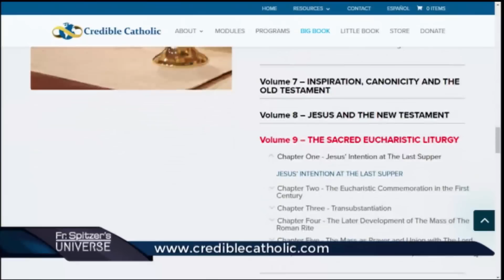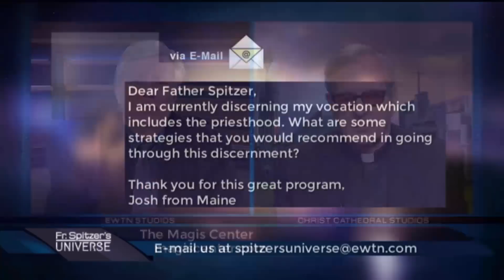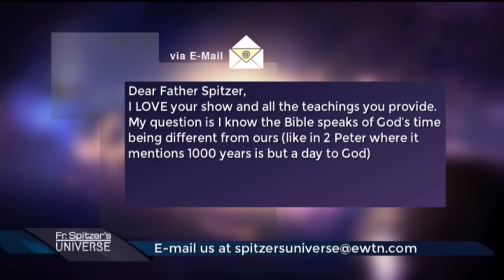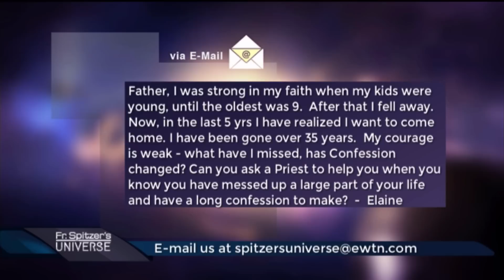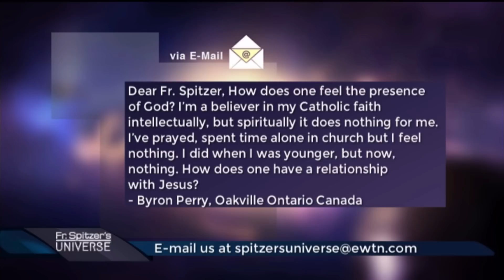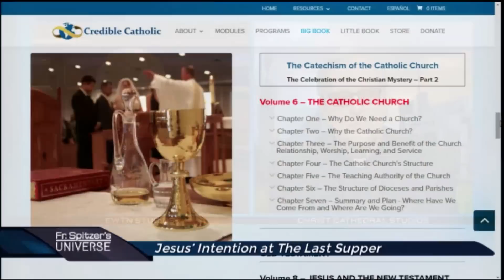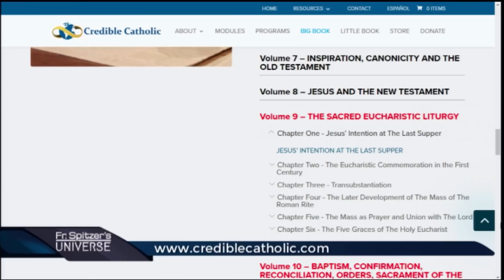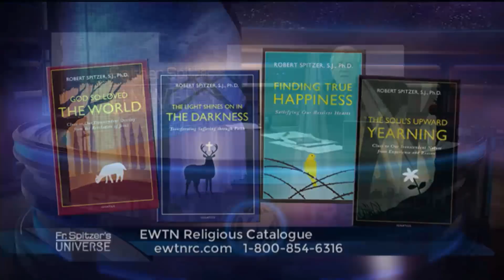Father Spitzer’s Universe - 2019-11-20 - Jesus’ Intention at the Last Supper Pt. 1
Fr. Robert Spitzer and Doug Keck begin discussing Sacred Eucharistic Liturgy, starting with a study of Jesus’ Intention at the Last Supper.